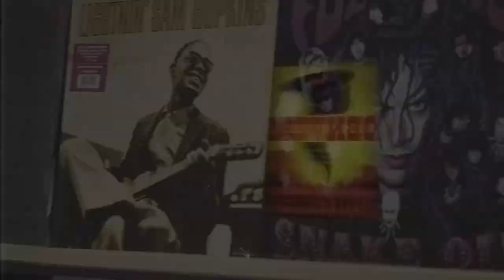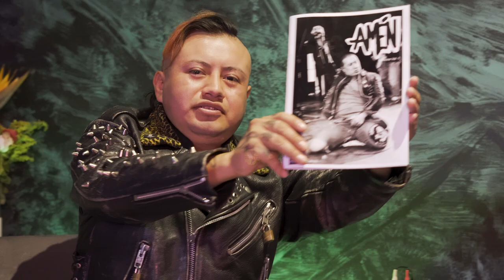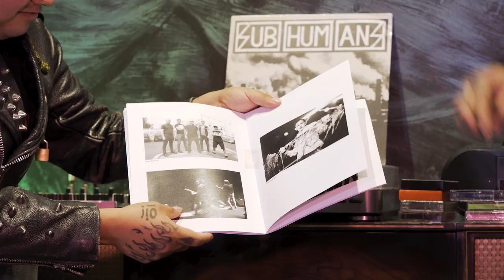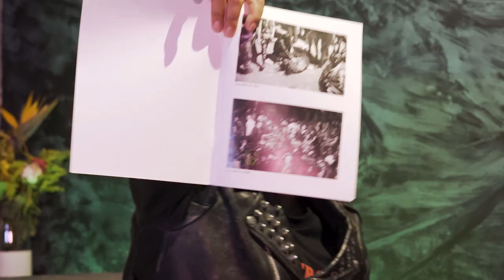Daniel Galindo - Y Tu ¿Como Llegaste Al Punk? - Fotografo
Discos y Cintas Denver S.A. de C.V. es una compañía mexicana de grabación y distribución de música, especializada en el género de Rock urbano, que tiene dentro su catálogo más de 400 discos en su haber con propuestas nuevas y underground del rock mexicano en todas sus variantes, así como de diversos géneros no tan difundidos comercialmente por empresas transnacionales en ese país. Discos y Cintas Denver es distribuidor de los materiales discográficos de numerosos grupos de rock y solistas, así como de artistas nuevos y consagrados principalmente de México y algunos más de corte internacional; dentro de lo más destacado de su catálogo se puede citar a: Lvzbel, Lira N'Roll, Haragán, Anabantha, Espécimen, Isis, Heavy Nopal, Transmetal, Banda Bostik, Kenny y los Eléctricos, Three Souls in My Mind, Sedición, California Blues, Lvix Vel, Leprosy y muchos otros.